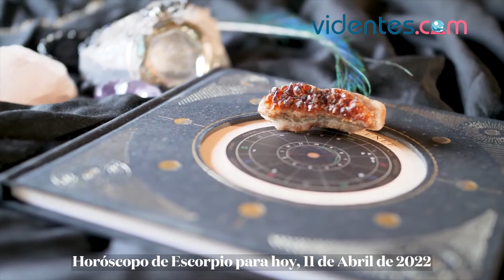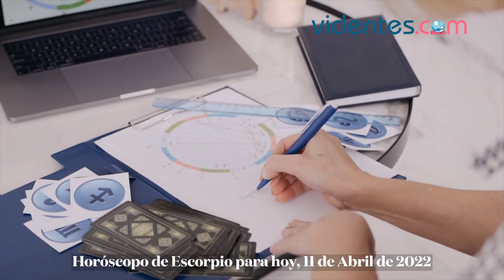HORÓSCOPO DIARIO 🌔🌝☀️ ESCORPIO ♏ LUNES, 11 DE ABRIL DE 2022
Horóscopo de hoy, lunes 11 de Abril de 2022. El horóscopo para hoy: descubre tu futuro gracias a mi horóscopo diario para ti.